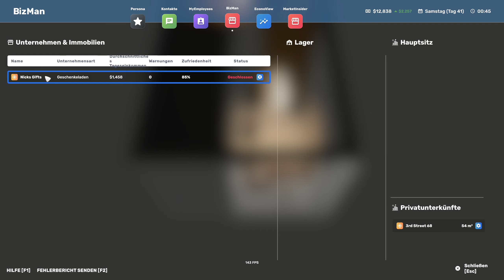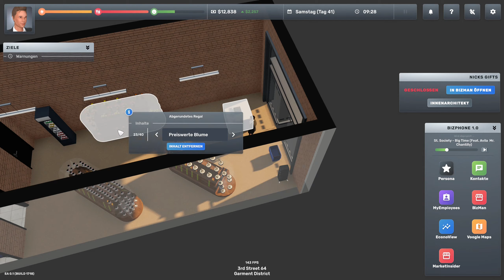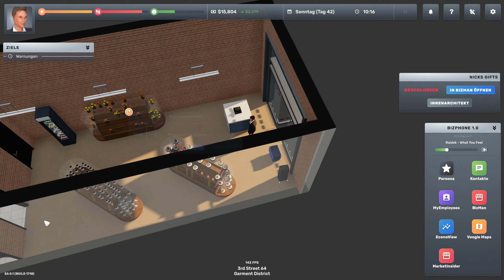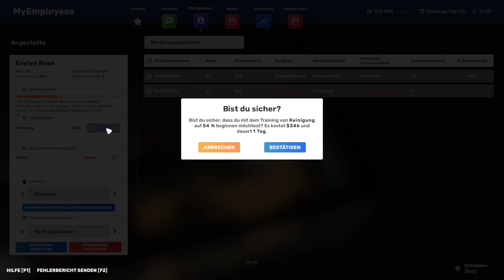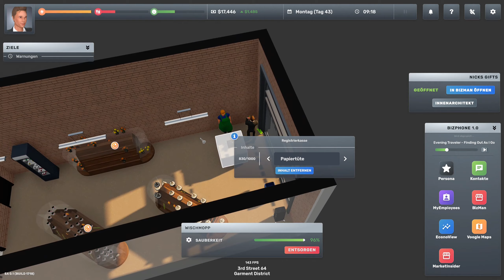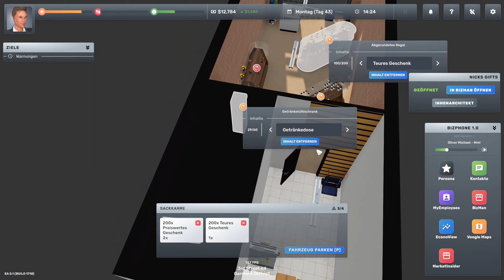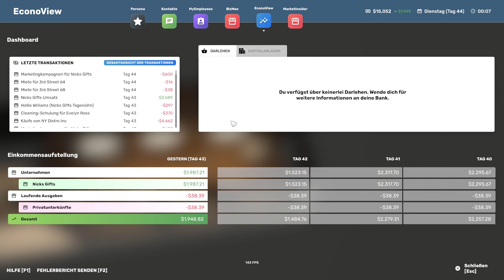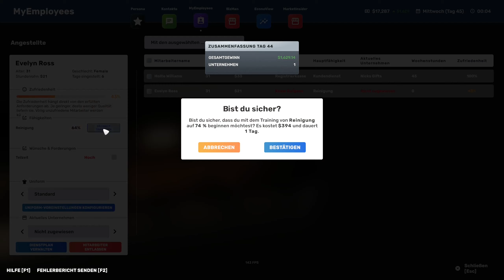Big Ambitions - #14 - "Mit Geduld und Spucke fängt man... einen Donut Laden ?!"